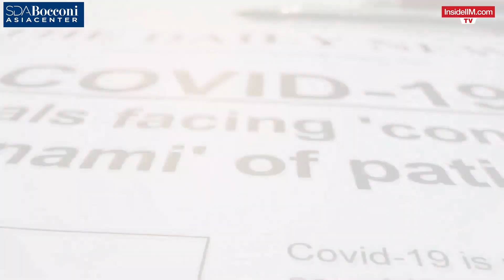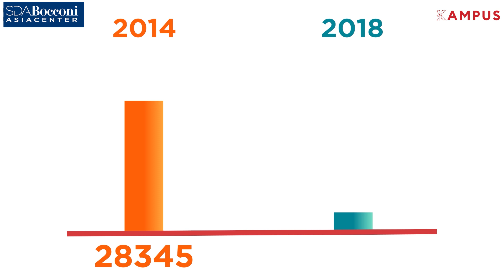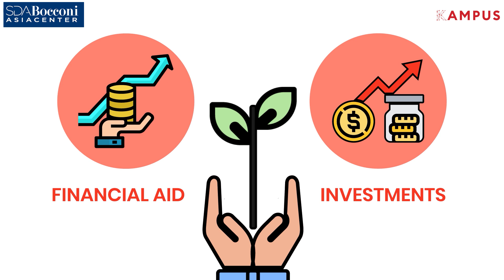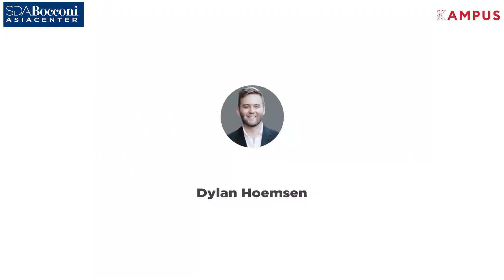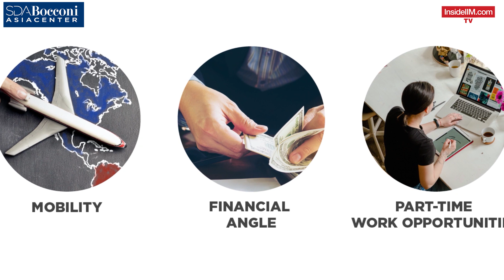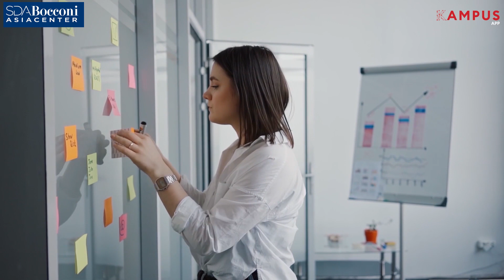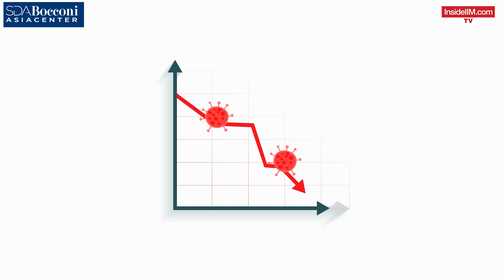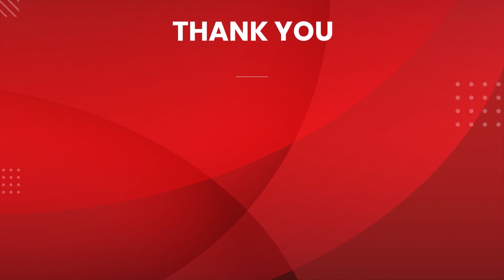How Studying Abroad Has Changed Forever For Indian Students | Dekoded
The ongoing pandemic has changed the way we perceive travel and with multiple waves registered in different countries in different time frames, it has become increasingly difficult for students to think about studying abroad. So, How are the global b-schools coping up with this shift, how are students perceiving study abroad to be at the moment and how can they get the much-needed global exposure in their academic career for which they cross borders. All this and more will be covered in this special episode of Dekoded.

Studying abroad, especially in the Indian context has always been big. Reports have shown how India and China are the biggest markets for study abroad and a lot of universities across the world look at these countries every season for their batches. Since, at InsideIIM, we talk mostly about the world of MBA, we would give you an outlook of it from the perspective of global business schools offering the degree in this video.

Should you opt for Indian schools with global exposure or wait for another year to wait for things to open up?
If you want to know more about SDA Bocconi Asia Centre, find the